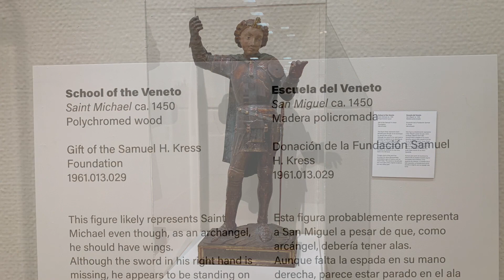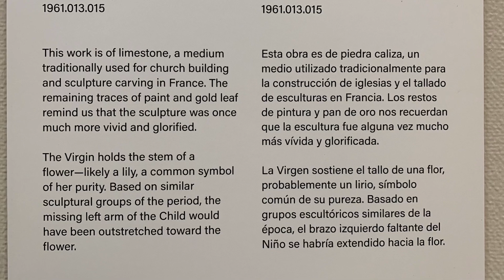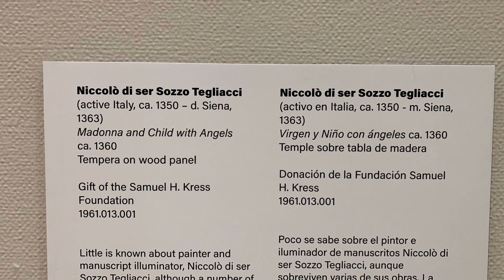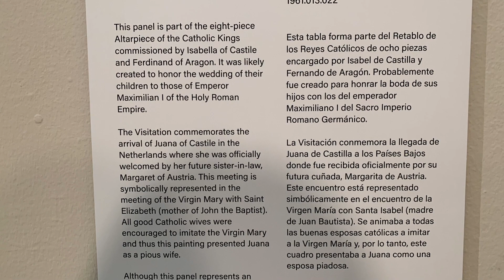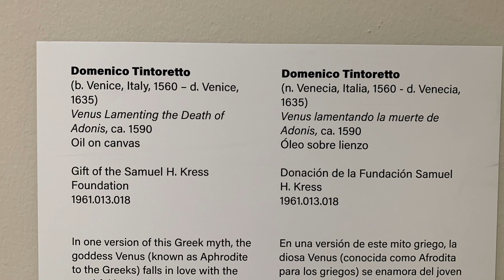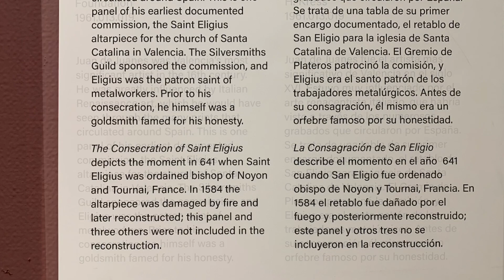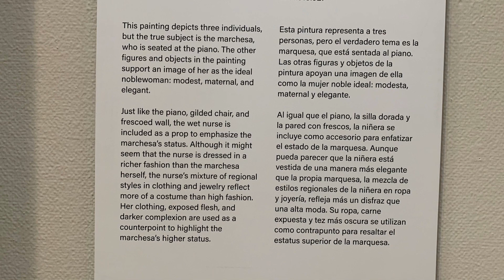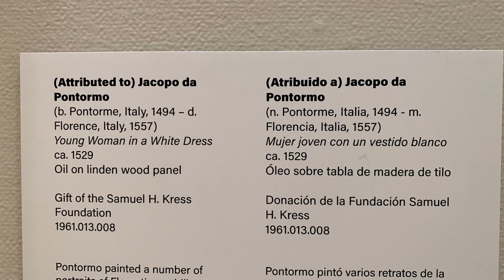University of Arizona Museum of Art Spring2022 exhibitions part6 Tucson, AZ